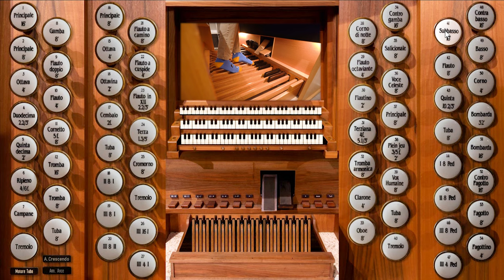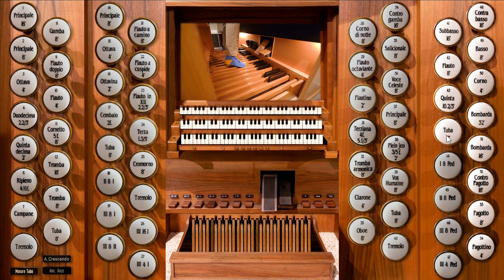ALESSANDRIA - Full Organ Demonstration (Mascioni III/47) - Paul Fey - Hauptwerk Sampleset Grabowski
This week we will be discovering the famous Alessandia-Sampleset made by Piotr Grabowski. The Mascioni-Organ was built in 2010 and has 47 stops on 3 Manuals. You can find more information about the set here:

Find more information about Kisselbach here:
@Kisselbach Kirchenorgeln

Timestamps:

► 1. Manual: Grande Organo - 00:00
Reeds 1. Manual - 03:32
Tuba - 04:03
Bells (Campane) - 04:15

Crescendo GO - 04:25
Tutti 1. Manual - 04:53
Tremulant - 05:39

► 2. Manual: Positivo - 08:04
Reeds 2. Manual - 10:07
Crescendo 2. Manual - 10:26
Tutti Positivo - 10:38

Tremulant - 10:54

► 3. Manual: Recitativo Espressivo - 13:50
Reeds 3. Manual - 17:21
Tremulant - 18:07
Vox Humaine - 20:48

Crescendo - 21:32
Tutti - 21:51

► Pedal - 22:21
Crescendo - 24:28

► Tutti / Full Organ - 24:53

If you would like to support me financing this channel and help me covering the other expenses please consider donating via Paypal - Thank you!!